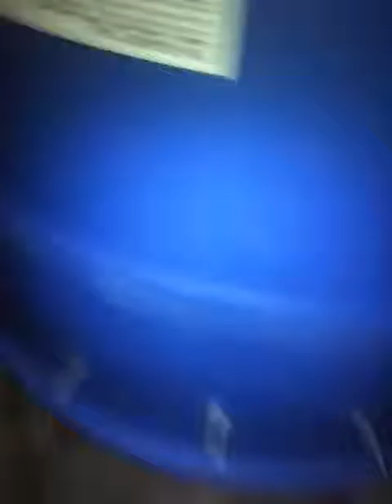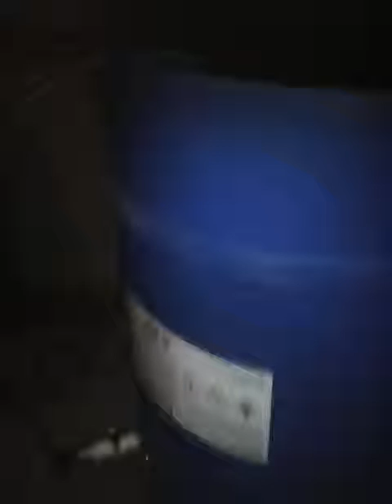Free Energy Device (Theory) Gravity Powered Water Lifter +100% Efficient.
To lift Water Above Original Gravity To Create A Waterfall For Hydro Electric Power Generation. With No Loss Of Water 100%